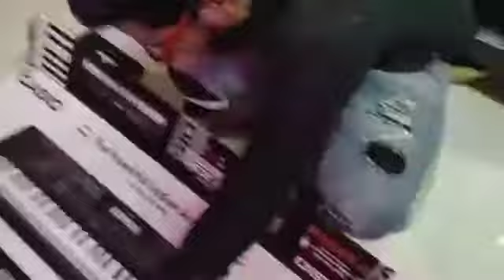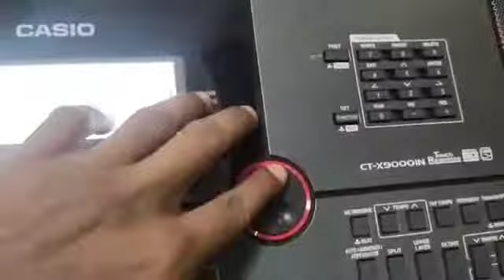Casio ctx 9000 in unboxing video please like comment subscribe the channel